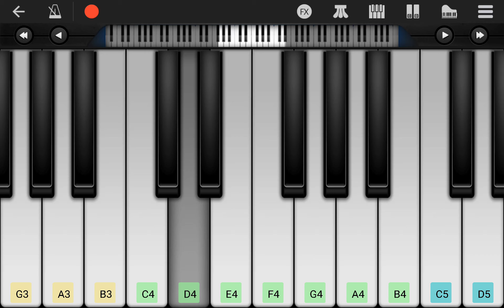PERFECT PIANO - Elment a Lidi néni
Elment a Lidi néni a vásárba, csuhajja.
Batyut kötött a hátára, csuhajja.
Batyujában széna, szalma.
Úgy ment a Lidi néni a vásárba, csuhajja.